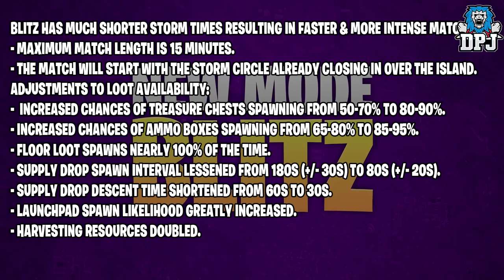Fortnite News - Game Breaking GLITCH - New Limited Time Game (BLITZ) Mode & Celebs Vs Pros - E3 News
In this Fortnite video we go over the latest news! A game breaking glitch has come into play, Celebs Vs Pros at E3 & The News of a new Limited Time Game Mode coming next week called Blitz!